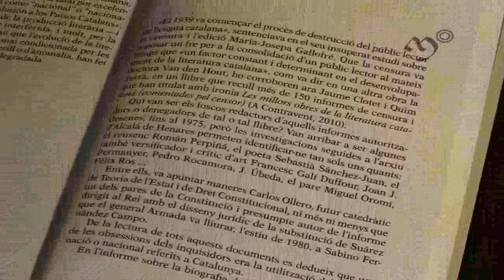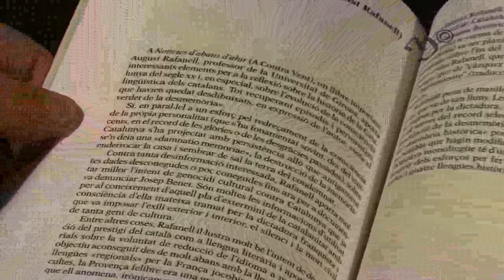Llibres: Columnes i davantals. 111 escrits d'història i literatura, d'Oriol Pi de Cabanyes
Columnes i davantals. 111 escrits d'història i literatura, d'Oriol Pi de Cabanyes, és un recull assagístic de reflexions sobre escriptors, llibres i fets d'història de la cultura.
Està publicat a la col·lecció Biblioteca Serra d'Or de Publicacions de l'Abadia de Montserrat.